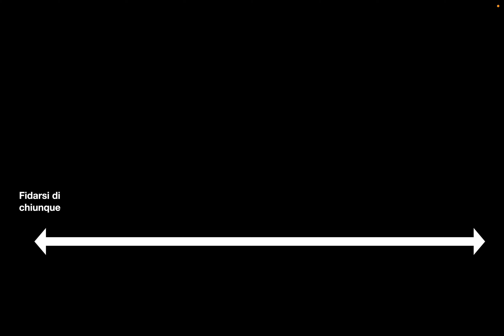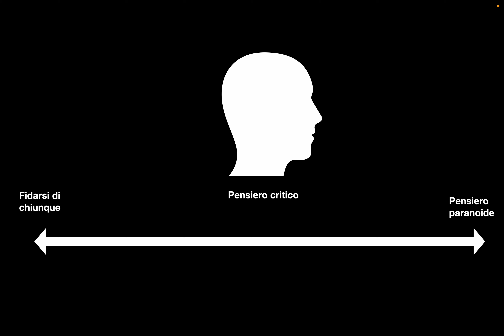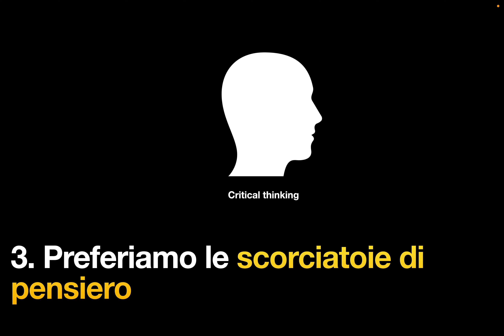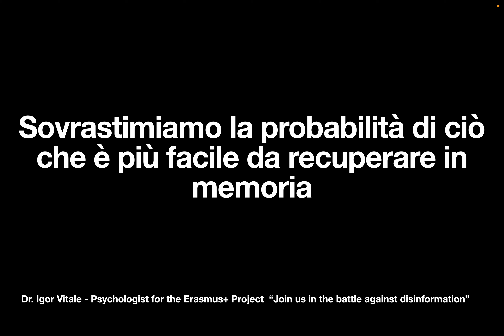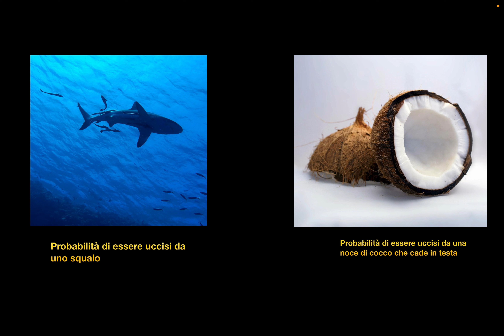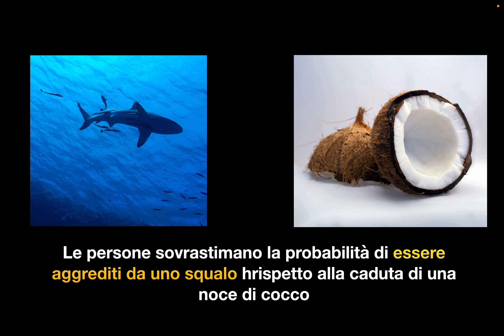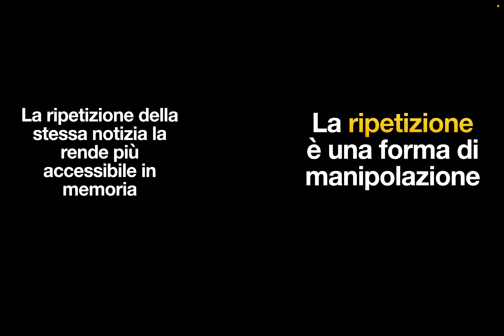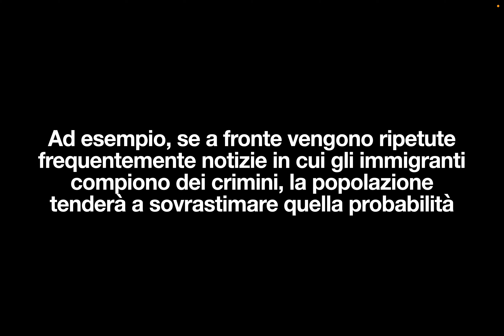Come sviluppare il pensiero critico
Questo video è parte del progetto Erasmus+ "Join us in the battle against disinformation"

Il problema della disinformazione online è notevole e non semplice da risolvere. Alcuni "semplificano" parlando di caccia alle false notizie ma il processo non finisce qui. Esistono moltissimi altri meccanismi che portano le persone ad essere disinformate.
Uno di questi è, per esempio, il sovraccarico informativo. Riceviamo troppe informazioni da troppe fonti e ci confondiamo.
In altri casi, le riceviamo dalle persone sbagliate, persone che vogliono manipolarci o danneggiarci.
Se però vogliamo fare una semplificazione utile, di fronte al marasma di informazioni che riceviamo ogni giorno, ognuno di noi può essere caratterizzato lungo un continuum.

Esistono persone che tendono di più a fidarsi degli altri a non sottoporre sotto la lente critica ogni possibile informazioni ed altre che tendono più a diffidare per istinto.

Al centro di questo continuum c'è il pensiero critico, l'analisi dei dati e delle informazioni senza un particolare sbilanciamento verso un senso o nell'altro

Favorire il pensiero critico è dunque una responsabilità di tutti e specialmente di scuole ed università nei confronti degli studenti.